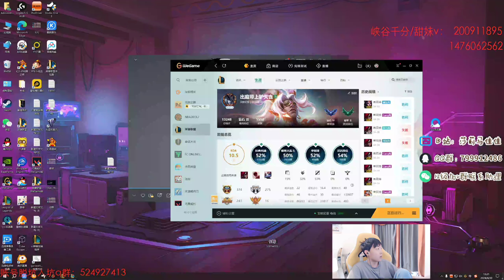SALLY WITH LEE SIN SO STRONG 100HP OUTPLAY BEAUTIFUL